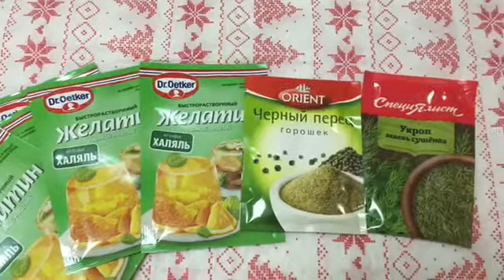ОБАЛДЕННЫЙ ХОЛОДЕЦ ПО СЕМЕЙНОМУ РЕЦЕПТУ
Добрый день!
Время готовиться к праздникам однако!